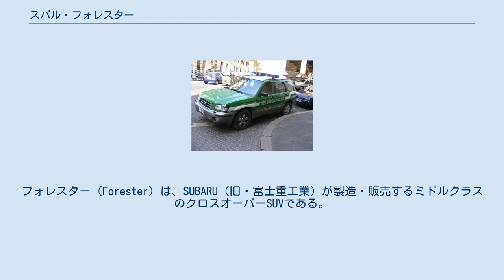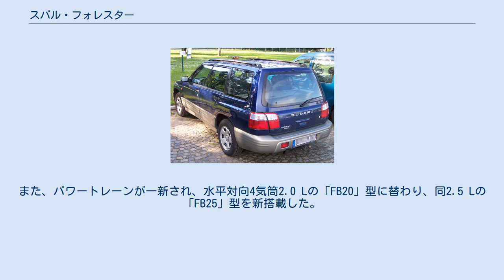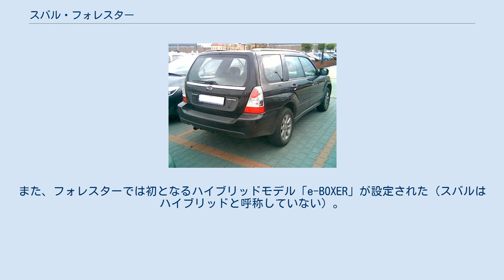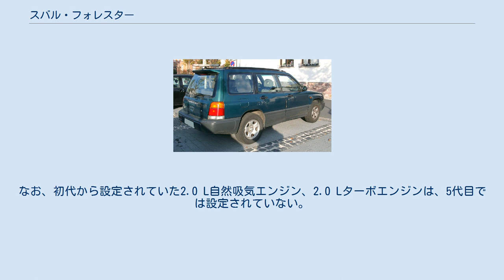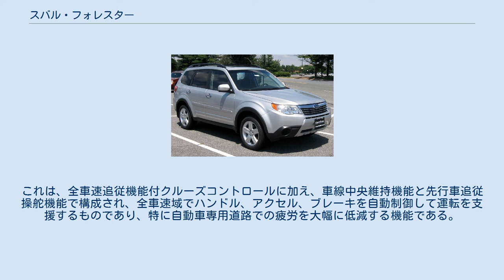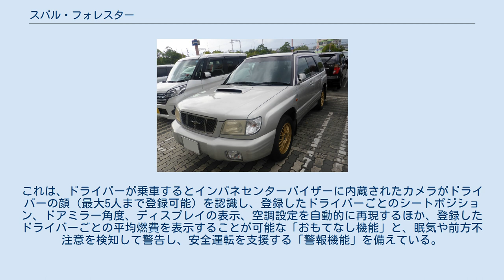スバル・フォレスター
フォレスター（Forester）は、SUBARU（旧・富士重工業）が製造・販売するミドルクラスのクロスオーバーSUVである。
1997年に発売を開始。
なお、車名は全世界共通となっている。
 「フォレスター」は、英語の「森をはぐくむ者」に由来する。
本来はコンセプトモデル同様に「ストリーガ」として、全世界統一ネームで発売される予定だったが、ストリーガの語源の一つである「Strega」（スペイン語で「魔女」）について、欧州では魔女がネガティブなイメージを持つこと、あるいは魔女狩りの暗い歴史を想起させることからこれとは無関係な「フォレスター」に変更した。
ストリーガの持つ語感が「ストーカー」「ストリーキング」を連想させるため不採用となったという説もある。
 プラットフォームをインプレッサと共有し、モノコック構造を持つ事からクロスオーバーSUVであり、かつてインプレッサの特別仕様車として生産・販売された「インプレッサ グラベルEX」の実質的な後継車種である。
 クロスオーバーSUVではあるが、車高を下げて舗装道での安定性を高めたクロススポーツシリーズや「STIバージョン」も設定され、悪路での走行を可能にする車高を確保しつつ、低重心で高出力のエンジンという組み合わせはオンロードでも高い走破性を確保している。
そのため、全てのグレードで、SUBARU社のアイデンティティといえる縦置き水平対向エンジンと四輪駆動を組み合わせる「シンメトリカルAWD」が採用される。
 エクステリアデザインは、スバル共通のデザインフィロソフィー“DYNAMIC x SOLID”に基づき、SUVらしい存在感、力強さ、機能性を表現している。
ボディフォルム自体は先代のイメージを色濃く引き継いでいるものの、Cシェイプのポジションランプを採用する等、随所に「スバルの新型車」であることをアピールしている。
なお、ボディサイズは、全長が+30 mm、全幅が+20 mm、ホイールベースが+30 mmと、それぞれわずかに拡大。
全高は先代と変わらず1,715 mmだが、ルーフレール装着車（「X-BREAK」は標準装備）は先代より5 mmだけ低い1,730 mmとなる。
 メカニズム面では、5代目インプレッサで導入された「SUBARU GLOBAL PLATFORM（スバルグローバルプラットフォーム）」を採用し、操舵応答性と操縦安定性が飛躍的に向上した。
また、パワートレーンが一新され、水平対向4気筒2.0 Lの「FB20」型に替わり、同2.5 Lの「FB25」型を新搭載した。
燃料システムの直噴化をはじめ、約90%の部品で設計を見直したことで、燃費と実用域トルクの向上を実現している。
最高出力/最大トルクは、それぞれ136 kW (184 PS)/239 N･m (24.4 kgf･m) を発生する。
先代の主力エンジン「FB20」型と比較すると排気量アップも手伝い、最高出力/最大トルクともに27 kW（36 PS/44 N･m（4.4 kgf･m）向上した。
また、ホイールのPCDが、先代型は100 mmだったが、新型では114.3 mmに拡大された。
また、フォレスターでは初となるハイブリッドモデル「e-BOXER」が設定された（スバルはハイブリッドと呼称していない）。
水平対向4気筒2.0 L直噴「FB20」型に、「MA1」型モーターを組み合わせ、電池にはリチウムイオン電池を採用、モーターがパワーアシストすることでガソリン車を上回る加速性能を発揮する設定としている。
なお、初代から設定されていた2.0 L自然吸気エンジン、2.0 Lターボエンジンは、5代目では設定されていない。
 トランスミッションは、全グレードが自動無段変速機「リニアトロニック」のみとなり、6MT車は廃止された。
なお、マニュアルモードは6速から7速に進化している。
駆動方式は、先代に引き続きアクティブトルクスプリットAWDを採用しているほか、滑りやすい路面等で、エンジン、トランスミッション、ブレーキ等をコントロールする「X-MODE」も、改良を加えた上で引き続き採用されている。
ブレーキは、前後ともベンチレーテッドディスク式となった（先代型の自然吸気エンジングレードの後輪側はディスク式）。
安全装備では、引き続き装備されるアイサイト（ver.3）の各機能に加え、アイサイト・ツーリングアシストが全車に標準装備された。
これは、全車速追従機能付クル...